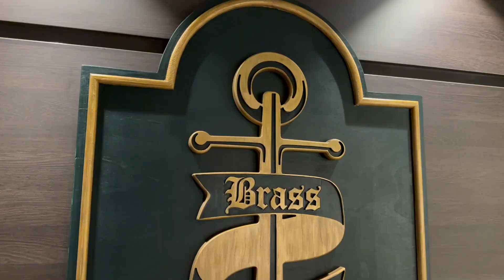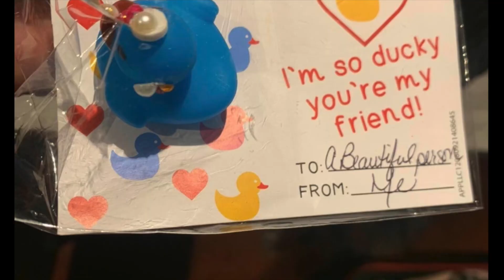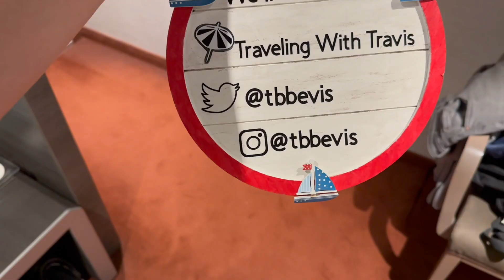MSC Meraviglia Yacht Club: Exploring the ship on our final day on board! | PART 8, February 2023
Ever since our first ever cruise on MSC Meraviglia, Carlos and I have wanted to try the exclusive YachtClub experience. We finally found a sailing that was affordable enough, and better than that, my sister Maggie and brother-in-law Ian were able to join us. We had an amazing time being spoiled! In this episode, we spend our last day on board the beautiful MSC Meraviglia. Comments are welcome!

Instagram—tbbevis
Shipmate—TravisTravels
Twitter—tbbevis